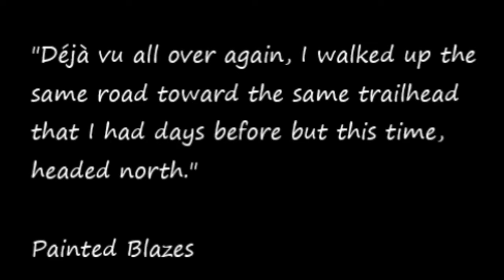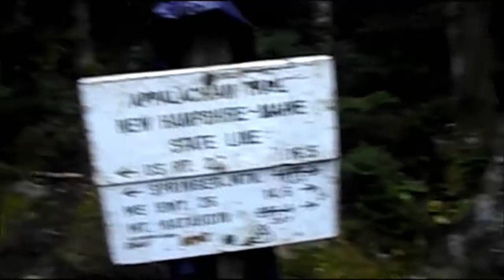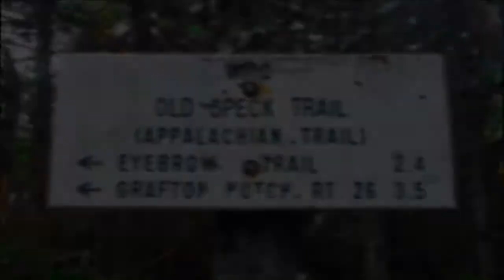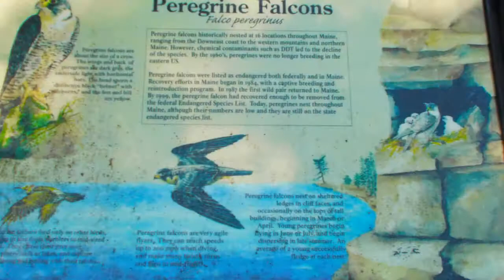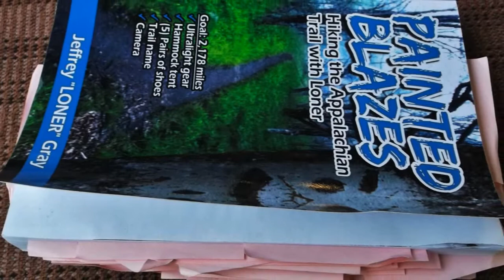Hiking the Appalachian Trail with Loner - Lost Footage #24 Maine State Line to Andover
24/30. Please click below for info about "Painted Blazes", my new book about adventure on the AT.

Painted Blazes book and eBook is finally available!  I hope it entertains, educates, and encourages people to hike!  Please enjoy, like, sub, share, and spread the word!

Please keep checking back to the Loner channel for new videos featuring extra bonus footage from my thru-hike series - never seen before!